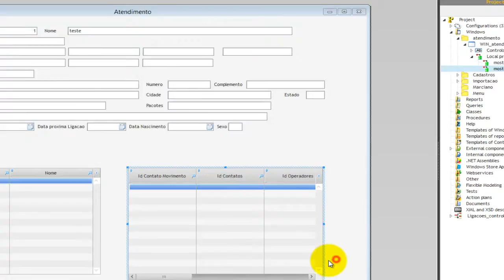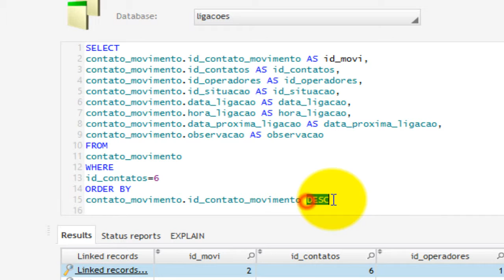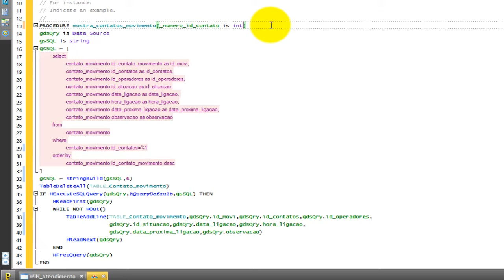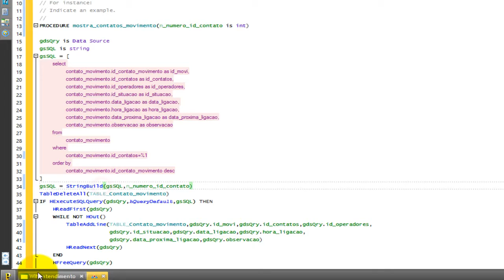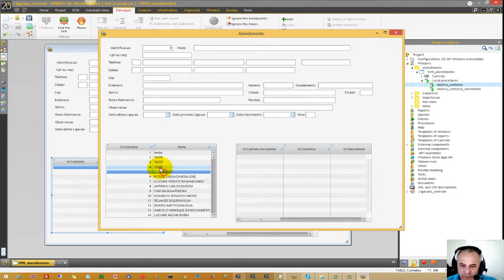Windev Ligacoes 022 Atendimento 4 Contato Movimento Manual 5